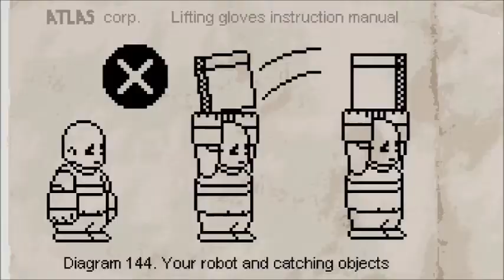Horace part 3 Maybe a Metroidvania?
We're finally out of visual novel territory for the moment. Now to determine what heppens next.